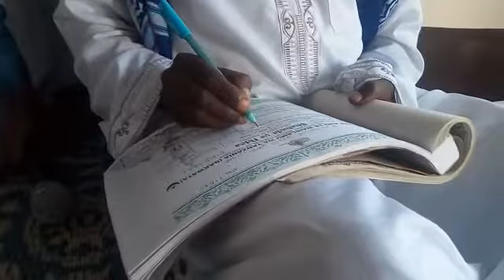(1)ndoa ya abdulhamid omary 10.12.2017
Video from zaidtambwe